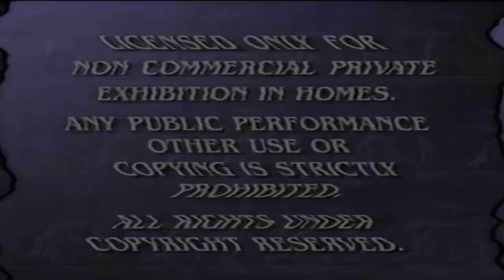Stay Tuned for a Special Presentation/Paramount Feature Presentation/Format Screen in G-Major 1180